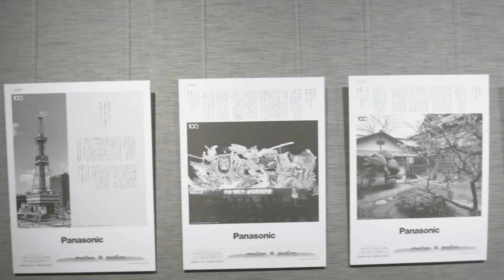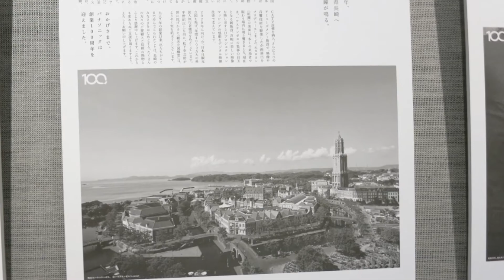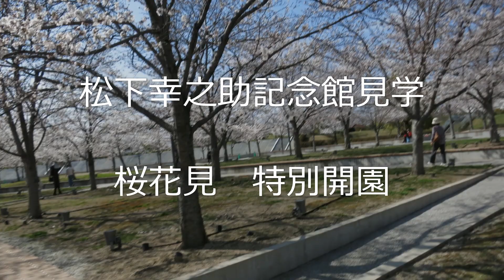大阪・門真市 パナソニック工場跡地に「コストコ」今日オープン🌸【桜花見 特別開園 Panasonic 100anniversary】 Matsusita 松下幸之助記念館見学 大阪府門真市 入館無料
Yout Tubeで 花見・見学！！　桜花見　特別開園　Panasonic 100anniversary　過去Matsusita で一番衝撃的だったのは　最初のカセットレコーダーを初めて見た時　55年ぐらい前　でもPhilips提携でした　まだカセットの特許が許可される前だった　メッチャ高価で凄い衝撃だった　最初は凄いベンチャー企業だった　メタボ超大企業にならないように！！